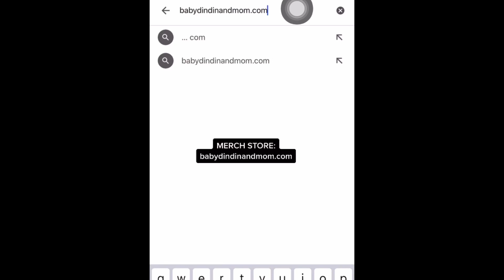BE HAPPY By BabyDindin and Mom TikTokers | Dixie D’Amelio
Hi everyone!
We are BabyDinDin and Mom from TikTok! We have been about already 4 months doing comedy! Here the mom in real life plays the roll to be “BabyDinDin” (as the 3 year old daughter) and the daughter in real life, Marcie plays the “Mom Marcie” roll!
We like that we have fun and laugh everyday. We love our 500K fans from TikTok, our amazing kids.

This episode is about BabyDinDin getting sad because TikTok apparently, will be banned from the USA! She expresses herself with her mom and cries over that while singing Dixie D’amelio new & first song called “Be Happy”!

Thank you to all ❤️ stay safe!